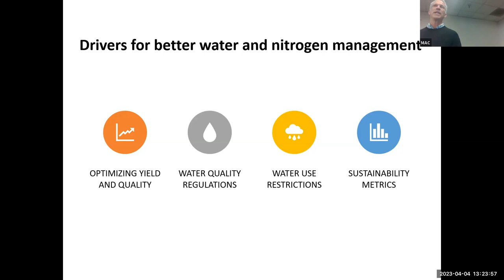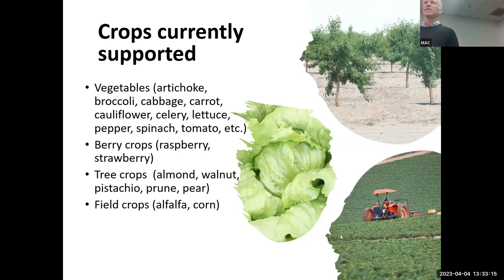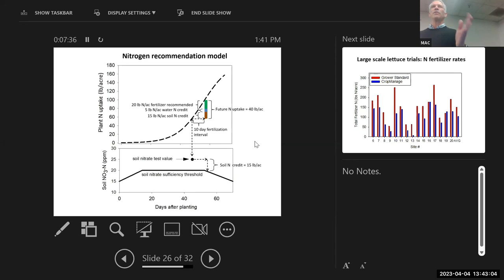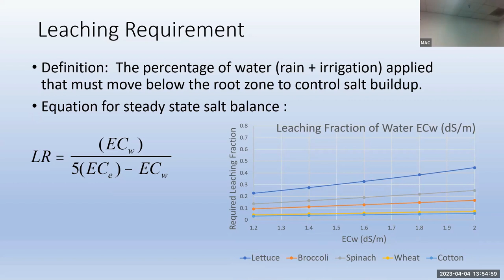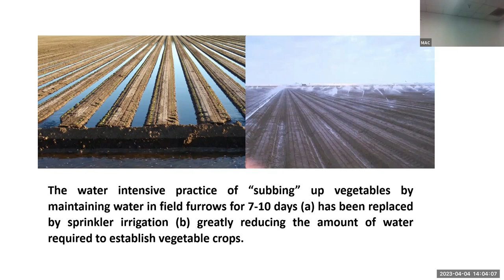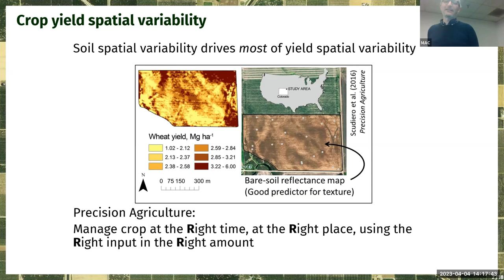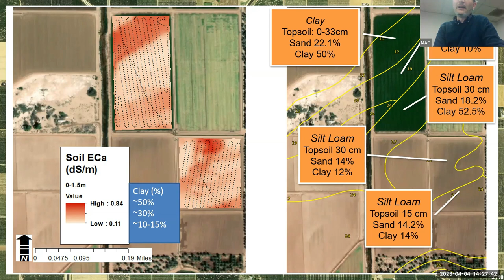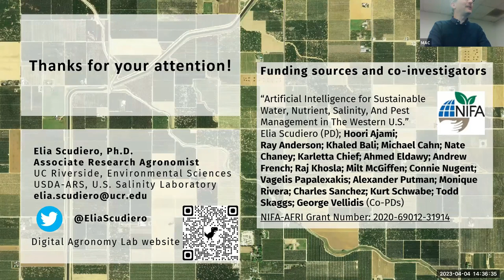Sustainable Agriculture with Artificial Intelligence Extension Workshop Module #4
Michael Cahn, Irrigation and Water Resources Advisor from the UC Cooperative Extension at the Monterrey, Santa Cruz, and San Benito Counties, delivers the theme “Crop Management Decision Support Tools for Irrigation and Nutrient Management.” Then, Charles A Sanchez, Professor of Environmental Sciences at the University of Arizona, explains the topic “Salt Risks Ultimately Become the Limit to Improved Irrigation Efficiency.” In the end, Elia Scudiero, Associate Research Agronomist from the University of California Riverside and USDA-ARS, U.S. Salinity Laboratory, exhibits the topic “The Benefits of High-Resolution Soil Mapping for Decision-Making in Irrigation.”